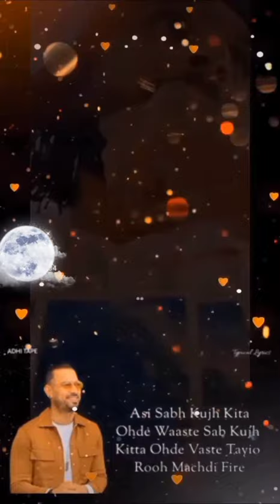Rana Faheem Ashraf